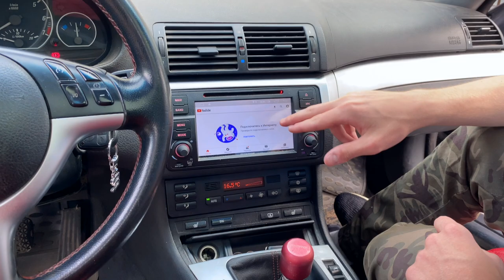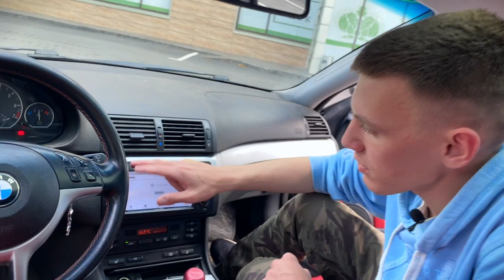ПАЦАНСКИЙ ОБЗОР BMW E-46